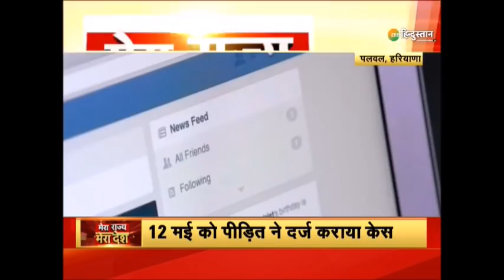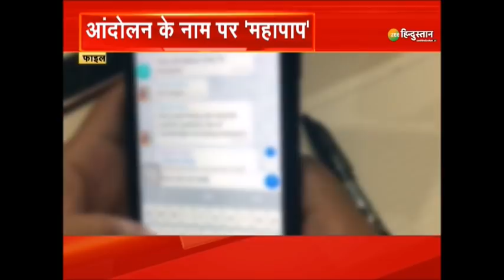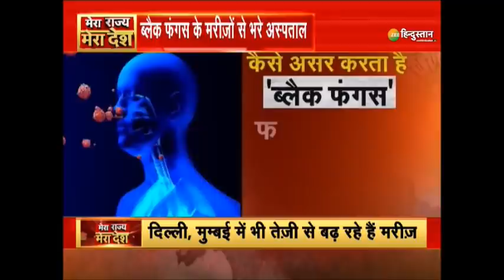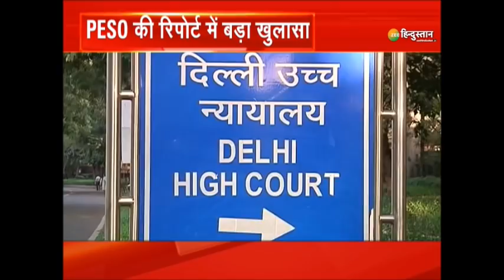मेरा राज्य मेरा देश: Corona से जूझ रहे India में अब चक्रवात आफत बनकर आ रहा है | Cyclone Tauktae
About Channel